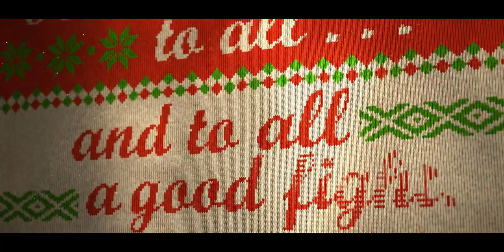TRAILER ÉVÉNEMENT DE NOËL SUR WARZONE VANGUARD, BANDE ANNONCE ÉVENT FESTIVE FERVOR WARZONE VANGUARD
Lien du patch note et de la feuille de route de warzone pacific et vanguard zombie

▬▬▬▬▬▬▬ • BIENVENUE 😍 • ▬▬▬▬▬▬▬

▬▬▬▬▬▬▬ • PARTENAIRES 💪 • ▬▬▬▬▬▬▬

👉StealthGamer:
"SOISCOOLMEC"
"STRIKESOISCOOL"

TikTok "SoisCoolMecYTB"
👻Snapchat "soiscoolmec"

.▬▬▬▬▬▬▬ • TOP DON 💰 • ▬▬▬▬▬▬▬

▬▬▬▬▬▬▬ • MUSIQUE OUTRO 🎵 • ▬▬▬▬▬▬▬